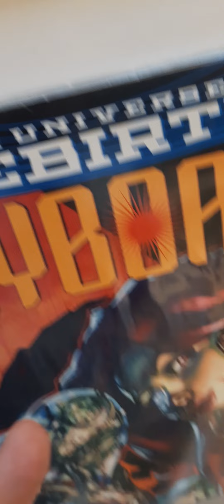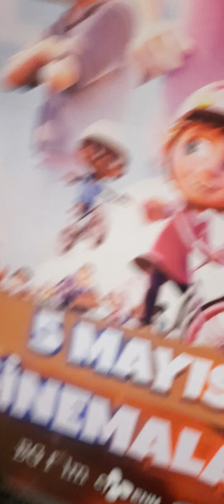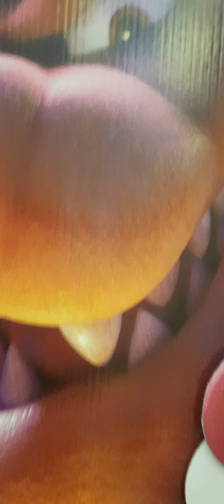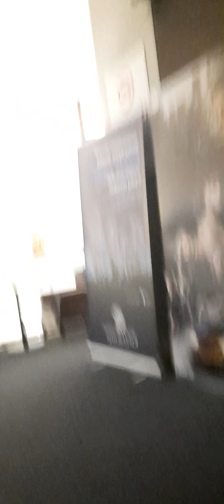Panora part 2